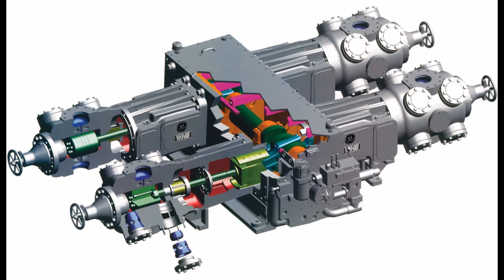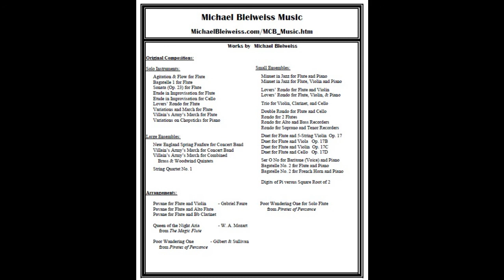String Quartet No. 1 - Third Movement - Violin Viola Cello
The third movement of my string quartet.
The music is fast, high-energy, and modernistic, so its images have an industrial theme.

Images:
     Matherin Train                      Vermont Antique Farm Machinery Association
     FlatRock.org.nz                    Coolspring Power Museum via VintageMachines
     Mike via pexels                     Mike’s Photography via pexels
     Gab via unsplash                 Thom Milkovic via unsplash
     DHT Collections                   Kobus van Leer via Pixabay
     U E Compression                 Tommy Video via pixabay
     CalRoc Industries                ICA Plants via Wikimedia
     Bid on Equipment                Tim Dennert via unsplash
     Succo via pixabay               Steen Jepsen via pixabay
     Lube Technologies             Jessica Tan via unsplash
     Hadaf Ertebat Arya             Jannoon028 via FreePic
     Revolt via unsplash             International Packaging
     J. Plenio via pixabay           Pasja1000 via pixabay
     Qijin Xu viaunsplash           Connonbro via pexels
     Kelly Lacy via pexels